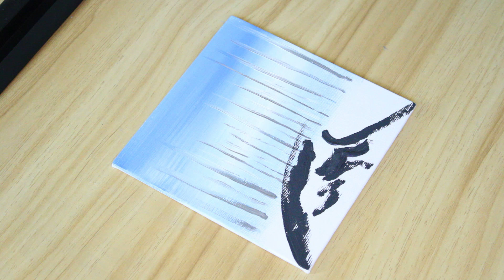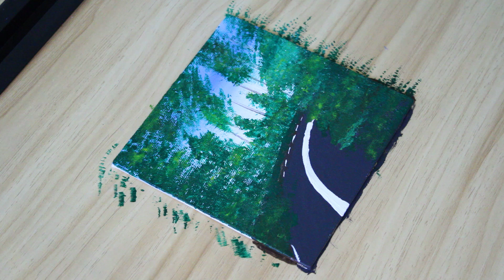Orman Yolu-Forest Road/Akrilik Çizim#116-Acrylic Drawing#116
Merhabalar,
Sumerda Sanat olarak yaptığımız akrilik, guaj boya sanatlarını tuvalimizde sizinle paylaşıyoruz. İyi seyirler.
Hello,
Sumerda Sanat, we share with you the acrylic and gouache painting arts we create on our canvases. Enjoy watching.